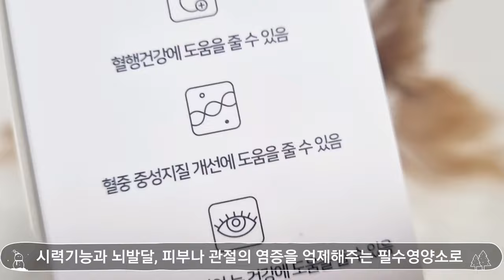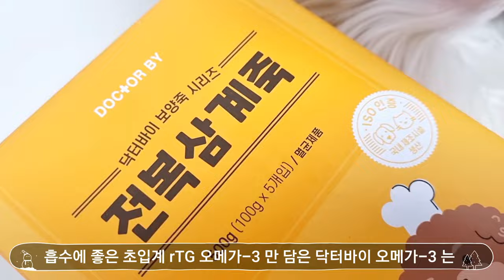시츄일기60🤔 영양제TOP3 안에드는 강아지오메가3고르는법 닥터바이 오메가3 추천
강아지에게 오메가쓰리 란?